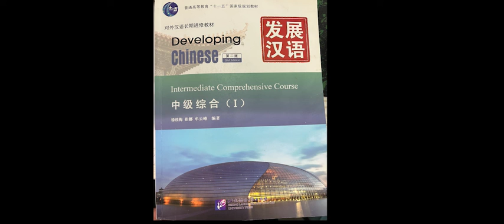Lesson6 Developing Chinese